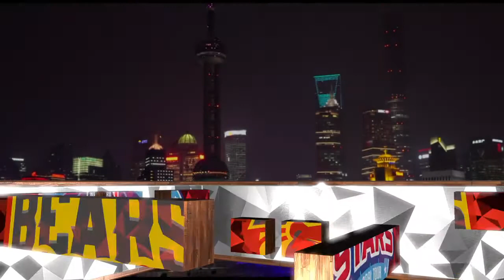NBA 2K19 MyCareer - The Dunk [4]